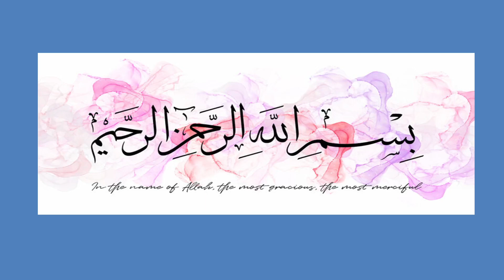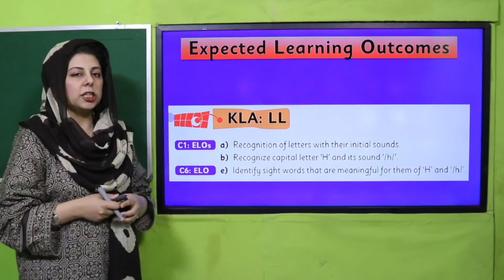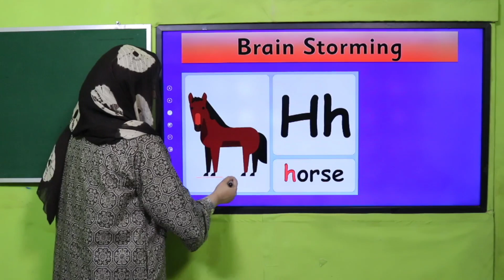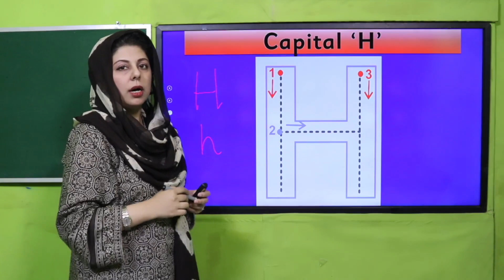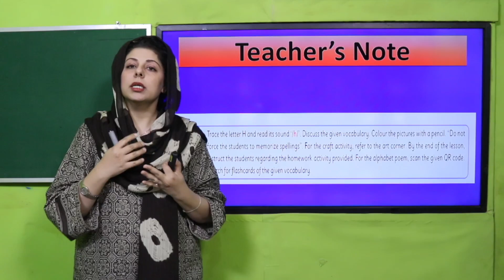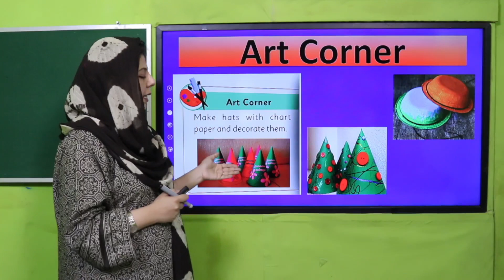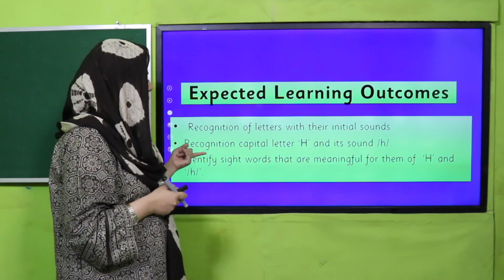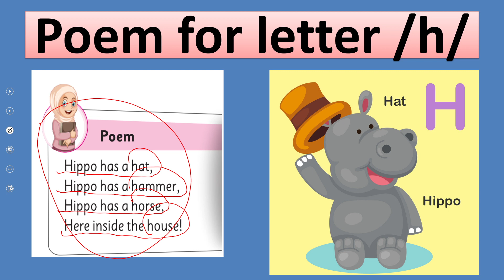English Nursery Unit 15 Lecture 1 Letter h || SNC 2020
Students will learn the concept of recognition of capital letter H and phonic sound/h/. With the help of vocabulary and class activities.

1. PowerPoint Presentation

2. Lesson Plan

3. Worksheet/Activity